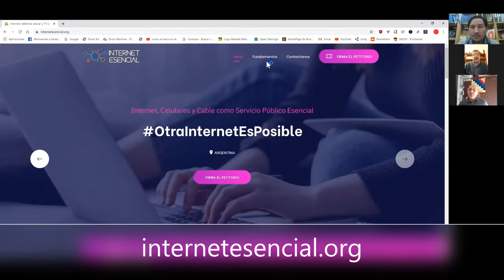Internet Esencial: Internet como un servicio básico. Entrevista a Henry Stegmayer.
Bloque 1 Realizamos una entrevista a Henry Stegmayer, sobre el derecho de los usuarios y consumidores, en relación a su campaña por un Internet entendido como servicio esencial.

00:00 Inicio de audición
01:35 Introducción a entrevista
02:19 Entrevista sobre "Internet Esencial" con Henry Stegmayer